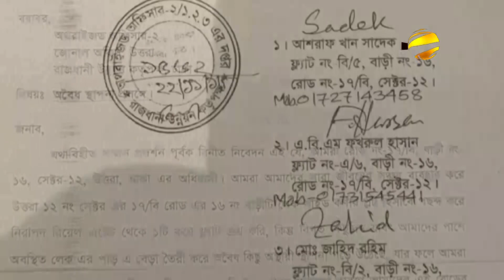দেশে আটকে পড়া প্রবাসীরা আপাতত মালয়েশিয়ায় ফিরতে পারবে না | Malaysia Probashi News | Bangla TV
দেশে আটকে পড়া প্রবাসীরা বর্তমান পরিস্থিতিতে মালয়েশিয়ায় ফিরতে পারবেন না বলে জানিয়েছে, দেশটির সরকার।
আমাদের মালয়েশিয়া প্রতিনিধি মোহাম্মদ আলী জানান, গত বুধবার দেশটির প্রতিরক্ষামন্ত্রী দাতুক সেরি ইসমাইল সাবরি বিন ইয়াকুব, তার কোভিড ১৯ সংক্রান্ত নিয়মিত ব্রিফিংকালে একথা বলেছেন। ইতোপূর্বে সংক্রমণ ঝুঁকিপূর্ণ ২৩টি দেশের নাগরিকদের জন্য মালয়েশিয়া প্রবেশে, নিষেধাজ্ঞা ছিলো। সম্প্রতি বাংলাদেশকে উচ্চ ঝুঁকিপূর্ণ তালিকায় যুক্ত করায়, এ দেশ থেকে প্রবাসীদেরকে ঢুকতে দেয়া হবেনা। তবে, তালিকা বহির্ভূত অন্যান্য দেশের নাগরিকরা মালয়েশিয়ার অভিবাসন বিভাগের বিশেষ অনুমতি নিয়ে প্রবেশ করতে পারবেন। মালয়েশিয়ায় অবস্থিত বাংলাদেশ হাইকমিশন প্রবাসীদের সতর্ক করে জানিয়েছে, বর্তমানে মালয়েশিয়ায় বৈধভাবে প্রবেশের কোনো সুযোগ নেই, তাই দালালদের মিথ্যা প্ররোচনায় কান দিয়ে যেন কোনো প্রবাসী প্রতারিত না হন। এদিকে, মালয়েশিয়ায় ফেরার জন্য সম্প্রতি প্রবাসীরা ঢাকায় বড় ধরনের বিক্ষোভ করেছে। বিক্ষোভের পরপরই মালয়েশিয়া সরকারের এমন ঘোষণা আসায় প্রবাসীরা হতাশ হয়েছেন।